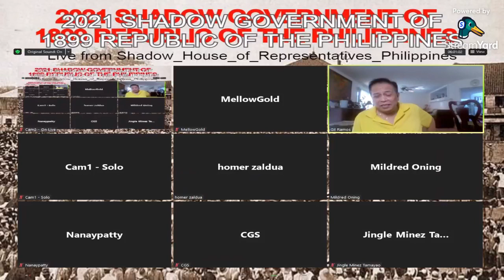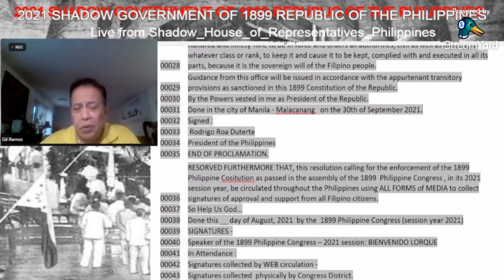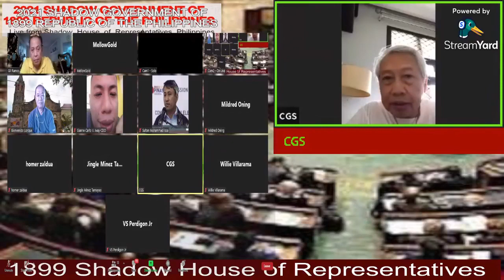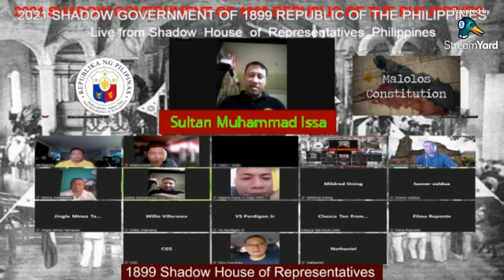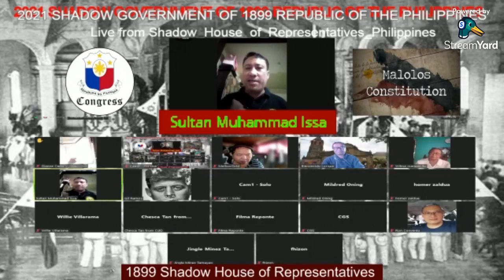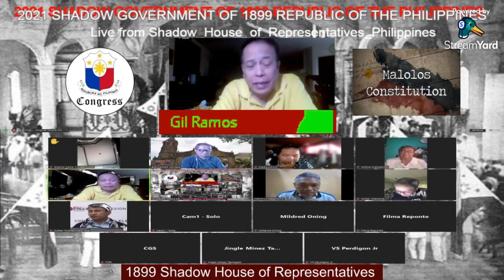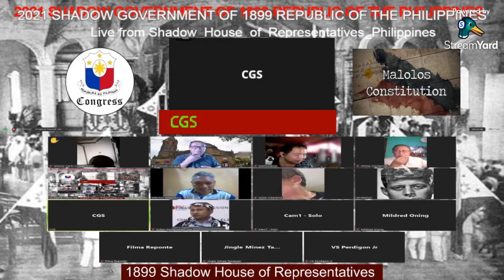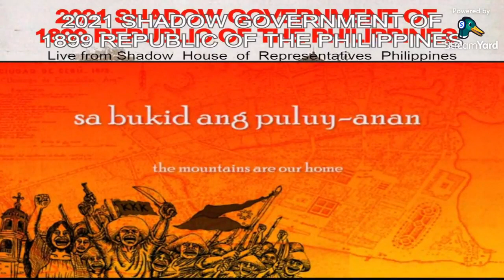AUGUST 28, 2021 PLENARY SESSION OF 1899 SHADOW HOUSE OF REPRESENTATIVES